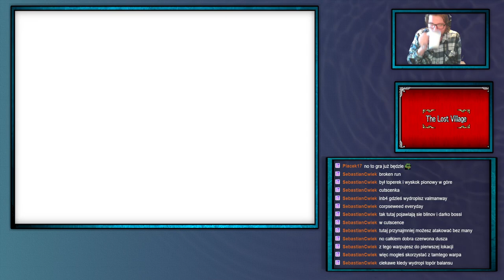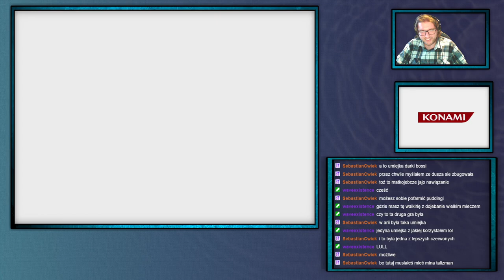ShinjiFaraday archiwum: Randomvania: Dawn of Random Randomizer—1—06.05.2024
Jak jest na drugiej zmianie mogą być na 10:00
Streamy na: